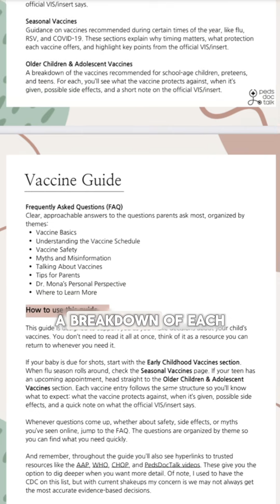Informed Consent and Vaccines: What Parents Need to Know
Parents research big decisions like cars, homes, and strollers because they want to keep their kids safe. That instinct makes sense. The problem is that medical risk doesn’t work like consumer research, and that’s where fear often replaces facts.

In this video, I explain what real medical risk actually includes: how common a disease is, what it looks like in real kids, the complications we see in clinics and hospitals, and what side effects truly show up after vaccination. This is the context parents deserve, not panic driven by viral clips or influencers who’ve never treated a vaccine-preventable illness.

Curiosity is healthy. Wanting clarity is healthy. Informed consent comes from understanding both the disease and the vaccine, not crowdsourcing fear online.